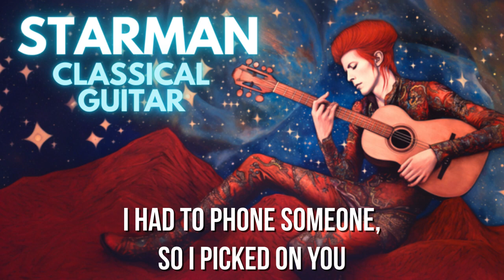Starman David Bowie Classical Guitar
Welcome to the mesmerizing world of David Bowie on Classical Guitar! Prepare to be enchanted as the iconic chameleon of music, takes center stage to deliver a breathtaking rendition of his timeless hit, "Starman," on the enchanting strings of a classical guitar.

As the crowd buzzes with anticipation, the stage illuminates in a captivating array of lights. The air crackles with excitement as Bowie steps forward, his slender fingers gracefully caressing the strings of his instrument. With each note, he weaves a spellbinding tapestry of melody, blending the ethereal tones of classical guitar with his signature, otherworldly voice.

Bowie's artistic mastery transcends genres, and tonight, he unveils a unique interpretation of "Starman" that will transport you to new dimensions. The familiar lyrics take on a fresh and intimate resonance, as the classical guitar's delicate resonance dances alongside Bowie's soulful vocals, creating an atmosphere of unparalleled intimacy and raw emotion.

As the performance unfolds, Bowie's guitar playing becomes an extension of his very being. His fingers dance across the fretboard, effortlessly traversing complex melodies and cascading arpeggios. Each note resonates with a profound depth, revealing the depth of his musical genius and the years of dedication he has poured into mastering this instrument.

The audience becomes spellbound, their hearts soaring with every delicate strum and each powerful vocal expression. It is a testament to Bowie's enduring legacy, as he fearlessly explores new territories, defying expectations and captivating the hearts of millions once again.

You will witness this unforgettable performance and delve into the fascinating world of David Bowie's classical guitar prowess. Gain insights into his unique creative process and revel in captivating live performances that showcase Bowie's immense songwriting talent.

Immerse yourself in the enchanting universe of David Bowie Classical Guitar, where his iconic songs take on a whole new dimension, illuminating the boundless possibilities of music and leaving an indelible mark on your soul. Get ready to experience the magic!